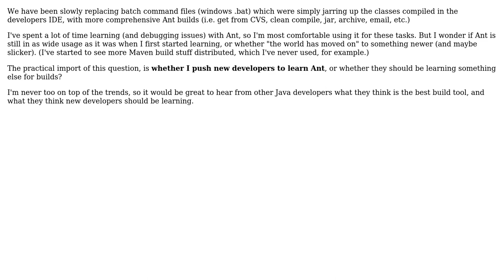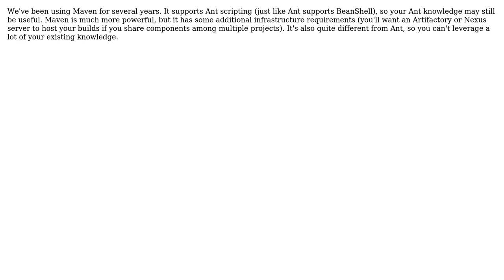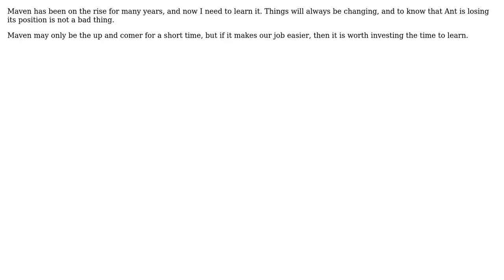Software Engineering: Is Ant still in the "mainstream" for Java builds? (5 Solutions!!)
Software Engineering: Is Ant still in the "mainstream" for Java builds?

With thanks & praise to God, and with thanks to the many people who have made this project possible! | Content (except music & images) licensed under CC BY-SA | Music | Images & others | With thanks to user TMN user Sam Goldberg user RonU user Richard user Jon Shanks user gnat user Anthony Mastrean and the Stack Exchange Network Trademarks are property of their respective owners. You are responsible for your own actions.